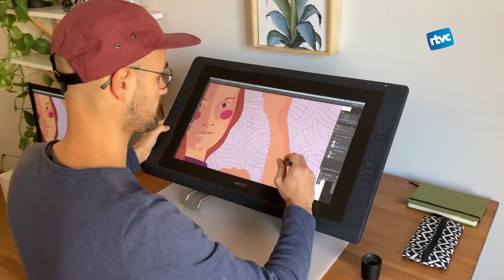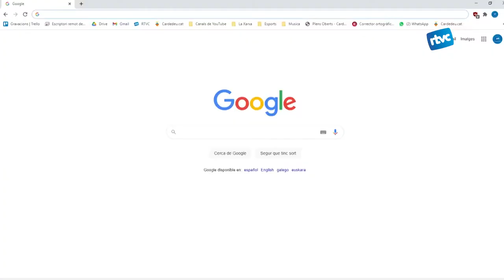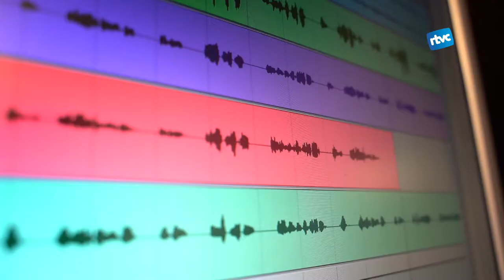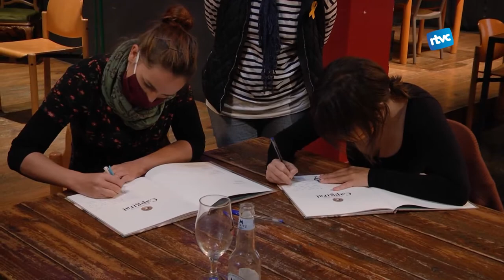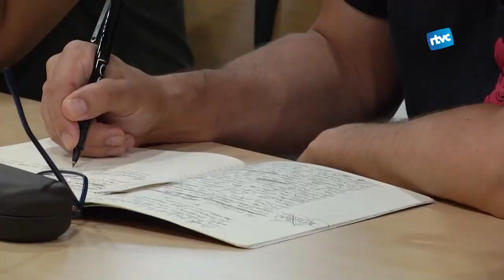CARDEDEU INFORMATIU | Dilluns, 18 de gener de 2021